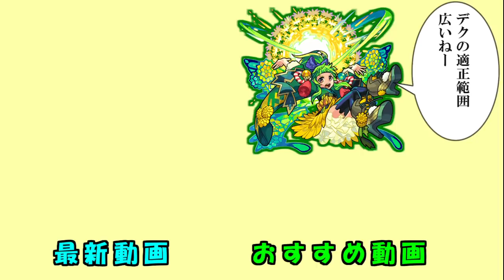【ワンパン集】デクの適正範囲はめちゃくちゃ広い【モンスト】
でも蒲公英よりは狭い